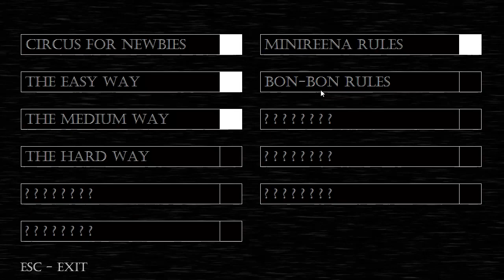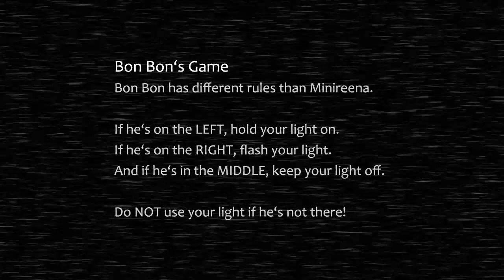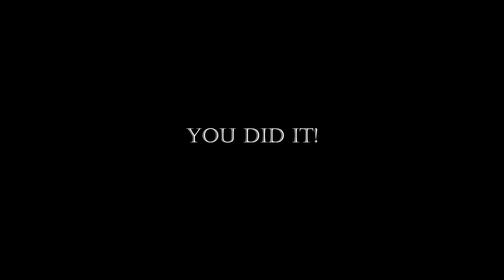BON BON IS CREEPY! | Baby's Nightmare Circus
We play more of baby's nightmare circus